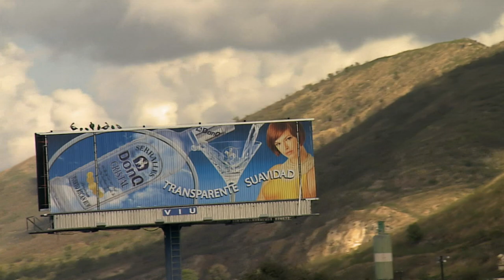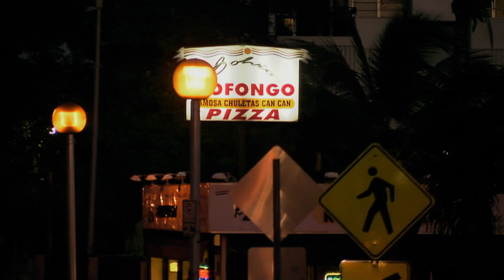Visions of Puerto Rico | Lifestyle Food & Travel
Take a journey through paradise-- from the plazas of Old San Juan and around the island. Visions of Puerto Rico features aerial footage and lyrical narration about the island's rich history, architecture and lush natural beauty.